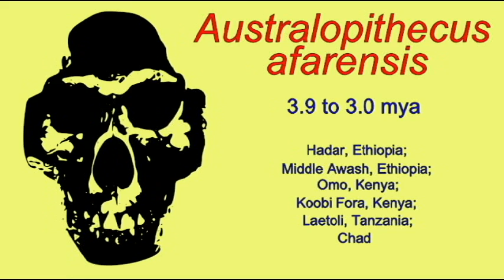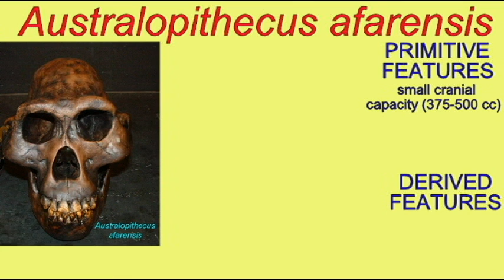PL3: HOMINIDS: AUSTRALOPITHECUS AFARENSIS SKULL.avi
HOMINIDS: AUSTRALOPITHECUS AFARENSIS SKULL